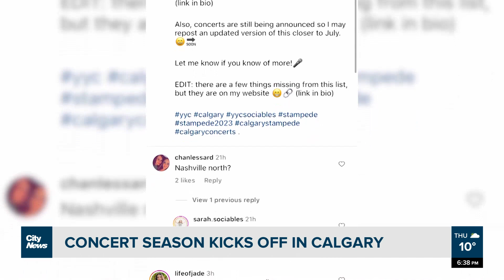Concert season kicks off in Calgary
Grammy-award winning artist Darius Rucker put on a free concert in Calgary Thursday. An unofficial kickoff to a summer of star-studded concerts in the city.